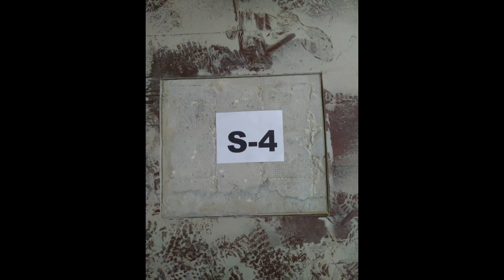RESTAURACIÓN DE LA PRIMERA CASA REAL DE CUAUTLA. ACTUAL PALACIO MUNICIPAL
CON ESTOS TRABAJOS SE LOGRO ESTABILIZAR EL INMUEBLE HISTORICO, POR LO CUAL YA PUEDE SER HABITABLE.
POR SU PARTE, EL ARQ. ANTONIO ZAMORA, EN REPRESENTACION DE LA EMPRESA ENCARGADA DE LA OBRA, DIJO QUE FUERON 578 METROS LINEALES DE FRACTURAS Y GRIETAS RESTAURADAS TANTO EN PLANTA BAJA COMO PLANTA ALTA, UTILIZANDO MATERIAL Y PROCESOS AUTORIZADOS POR EL INSTITUTO NACIONAL DE ANTROPOLOGIA E HISTORIA (INHA)